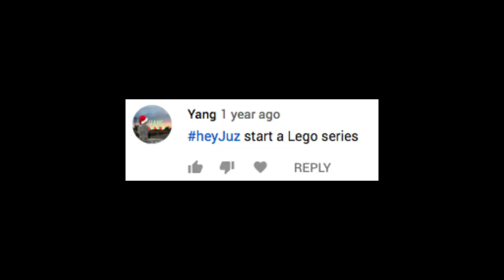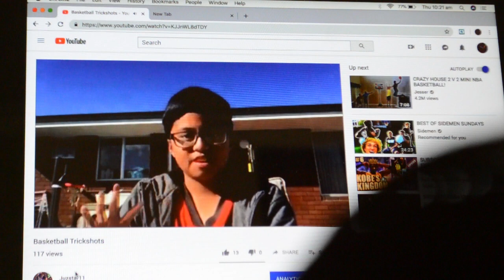Hey Juz - What Is It Like Being Juz?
Leave your HeyJuz questions in the comment section below!